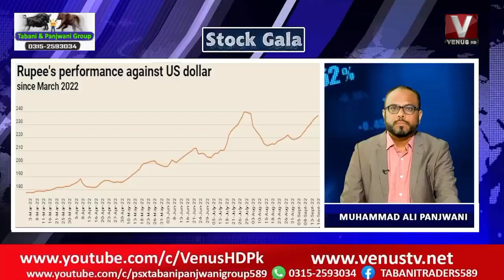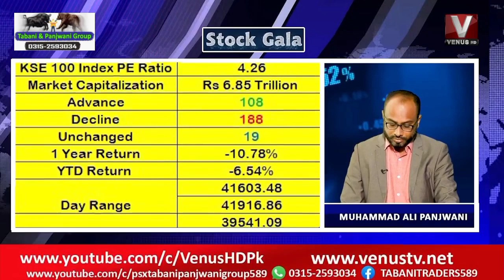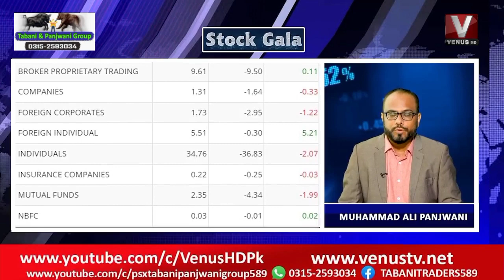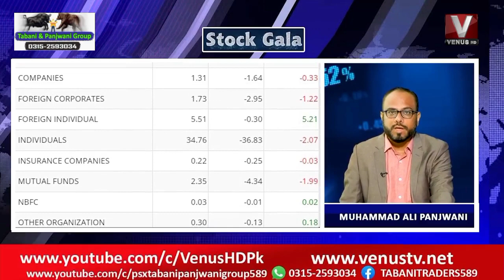Dollar | Coal | Crude Oil | GOLD | PSX | KSE100 | KSE30 | KSEALL | Stock Gala | Stock Market Update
Dollar | Coal | Crude Oil | GOLD | PSX | KSE100 | KSE30 | KSEALL | Stock Gala | Pakistan Stock Market Update

With Tabani & Panjwani Group 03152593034